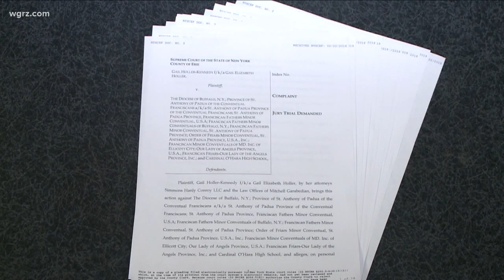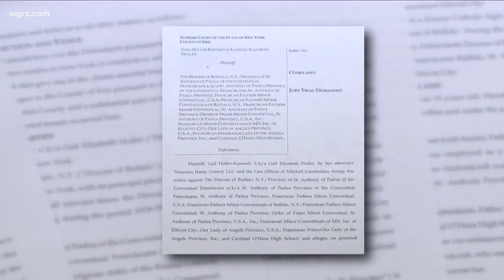Woman Sues Catholic Diocese For $300 Million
science teacher at Cardinal O'Hara High School abused her between 1978 and 1981.